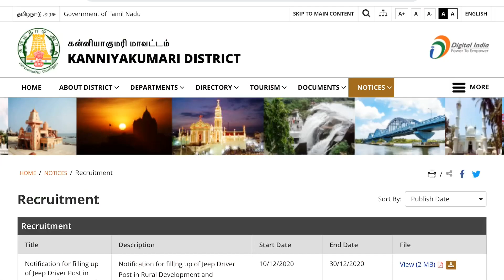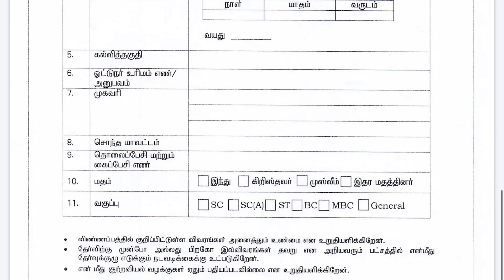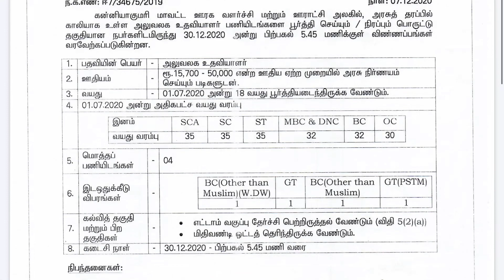தமிழக அரசு ஆட்சியர் அலுவல வேலை வாய்ப்பு | Tamilnadu Government Jobs 2020 | Govt Job Tamilnadu Update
தமிழக அரசு ஆட்சியர் அலுவல வேலை வாய்ப்பு | ரூ 15,200 | Tamilnadu Government Jobs 2020 | TN Govt Jobs

Notification & Detail :
Salary : 15,000 - 62,000